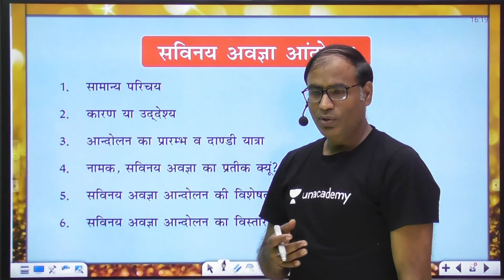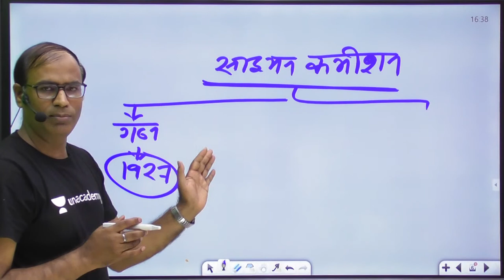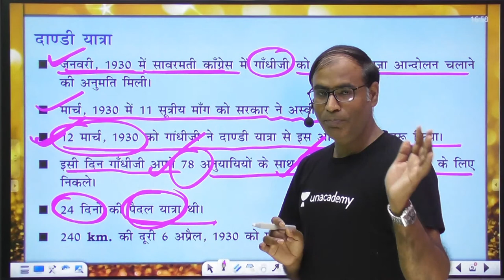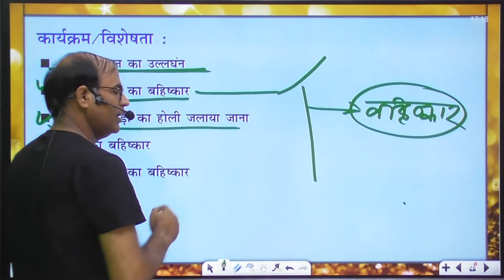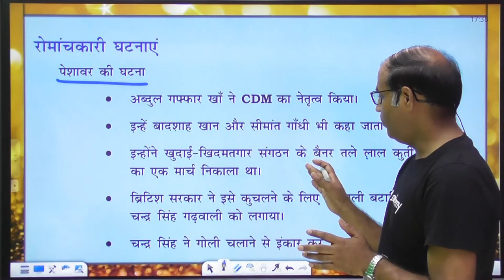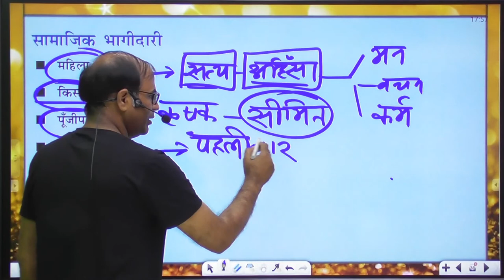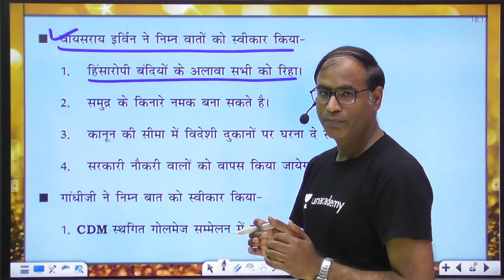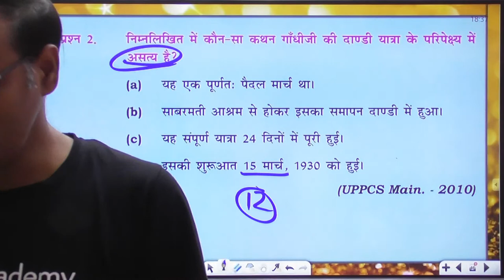Modern India | The civil disobedience movement | UPSC CSE/IAS 2021/22 | Sanjeev Pandey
Sanjeev Pandey will be conducting this lecture on Indian National Congress and its Sessions and it is a critical UPSC CSE topic that is a part of Modern Indian History. The session is entirely in the Hindi language and is extremely important for Hindi medium students who are preparing for competitive exams like UPSC CSE. This is a high yield series for UPSC CSE Mains  2020/21/2022/2023 Hindi IAS.

Unacademy Subscription Benefits:
1. Learn from your favourite teacher
2. Dedicated DOUBT sessions
3. One Subscription, Unlimited Access
4. Real-time interaction with Teachers
5. You can ask doubts in the live class
6. Limited students
7. Download the videos & watch offlineC CSE Hindi, your one-stop solution for UPSC CSE preparation in Hindi.

Educator Name's Plus Course -

Watch the full playlist here:

This lesson starts with a discussion on Topic name. It is a very important topic in Course name for the preparation of UPSC Exams. In this lesson, Educator name shares his various preparation strategies along with examples which will help you to crack the exam.

Unacademy Subscription Benefits:
1. Learn from your favourite teacher
2. Dedicated DOUBT sessions
3. One Subscription, Unlimited Access
4. Real-time interaction with Teachers
5. You can ask doubts in the live class
6. Limited students
7. Download the videos & watch offline